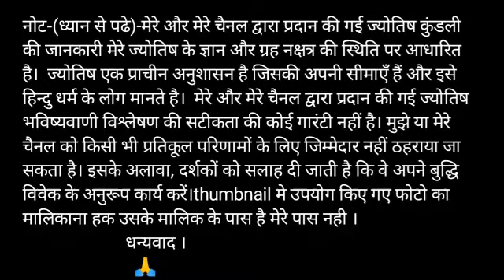Dhanu Rashi 10 September 2020 | Aaj Ka Dhanu Rashifal| Sagittarius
Dhanu Rashi Ka Aaj Ka Rashifal
Dhanu Rashifal 10 September 2020
Dhanu Rashi 10 September 2020
10 September Dhanu Rashi
Dhanu Rashi September 2020
Dainik Rashifal
Horoscope
 Astrology

10 गुरुवार धनु राशि
आज का राशिफल धनु राशि
धनु राशिफल

Topics Covered : (1)धनु  राशि आज का राशिफल  10 सितंबर(2)धनु  राशि आज का राशिफल वीडियो  10 सितंबर(4)धनु  राशि आज का राशिफल बताइए  10 सितंबर(4)धनु  राशि आज का राशिफल 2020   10 सितंबर(5)धनु  राशि आज का राशिफल वीडियो में  10 सितंबर(7 )धनु  राशि आज का राशिफल दिखाइए  10 सितंबर(8)धनु  राशि आज का राशिफल क्या है  10 सितंबर( 9)धनु  राशि आज का राशिफल शुभ अंक  10 सितंबर(10)धनु  राशि आज का राशिफल दिखाएं  10 सितंबर (11)धनु  राशि आज की राशिफल  10  सितंबर(12)धनु  राशि आज का राशिफल धनु  राशि आज का राशिफल  10 सितंबर(14)धनु  राशि आज का राशिफलधनु  राशि  10 सितंबर(15)धनु  राशि आज का  10 सितंबर(16)धनु  राशि आज का वीडियो  10 सितंबर(17)धनु  राशि आज का शुभ अंक  10 सितंबर(18)धनु  राशि आज का वीडियो में  10 सितंबर(19)धनु  राशि आज का दिन  10 सितंबर(20)धनु  राशि आज का दिखाइए  10  सितंबर(21)धनु  राशि आज का 2020  10 सितंबर (22)धनु  राशि आज का राशि  10 सितंबर(23)धनु  राशि आज की धनु  राशि  10 सितंबर(24)धनु  राशि आज की धनु  राशि  10 सितंबर(25)धनु  राशि आज तक  10 सितंबर(26)धनु  राशि आज तक  10  सितंबर2020 (27)धनु  राशि आज की राशिफल  10 सितंबर(28) धनु  राशि आज की 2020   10 सितंबर(29) धनु  राशि आज की भविष्यवाणी  10 सितंबर(30)धनु  राशि आज की कैसी रहेगी  10 सितंबर(4)धनु  राशि 2020  10 सितंबर  (31)धनु  राशि का भविष्य  10  सितंबर (4) धनु  राशि  सितंबर  2020  10 सितंबर(32)धनु  राशि  10 सितंबर 2020 (44)धनु  राशि लव  18  सितंबर (33)धनु  राशि के बारे में  10  सितंबर(34) Dhanu  Rashifal  10 September 2020 (35)धनु  राशि आज का राशिफल  10 सितंबर(36) Aaj ki Dhanu  rashi  10 September   2020
धनु  राशिफल  10  सितंबर2020 /धनु  राशि आज का राशिफल  10  सितंबर2020   /Aaj ki Dhanu Rashi  10 September   2020
Aaj ki rashi, गुरुवार
Dhanu  Rashifal   10 September   2020, Dhanu  September   Rashifal,  September   2020
dainik rashifal 2020 in hindi ,
2020  dainik rashifal hindi today's horoscope
dainik rashi
rashifal bhavishye
dainik rashifal in hindi